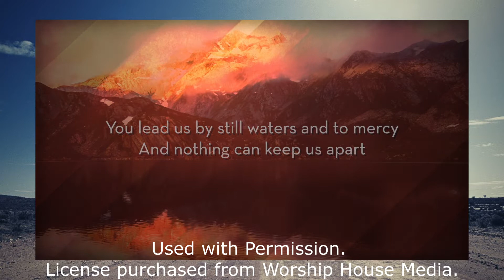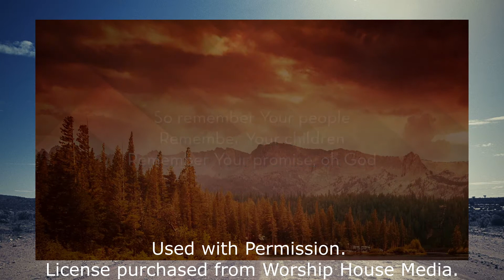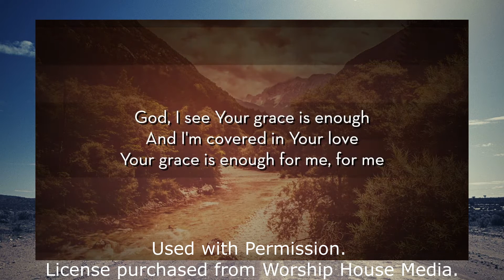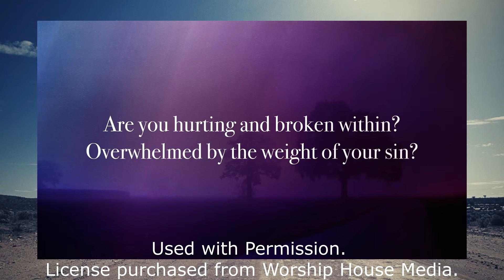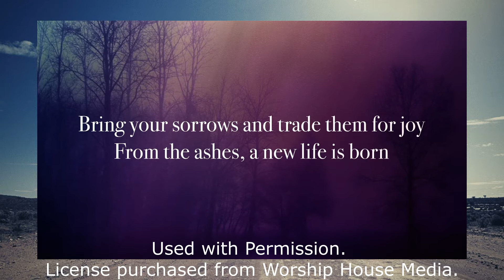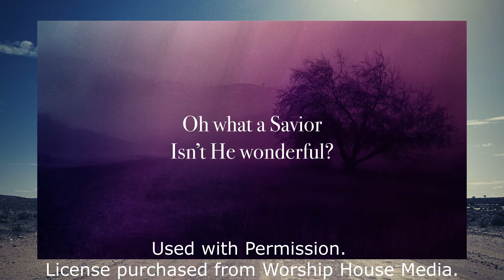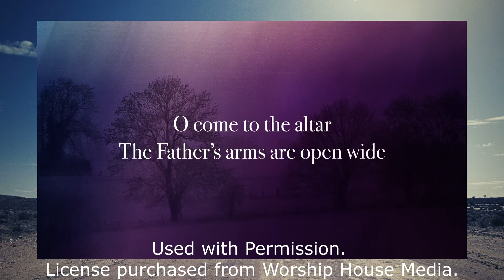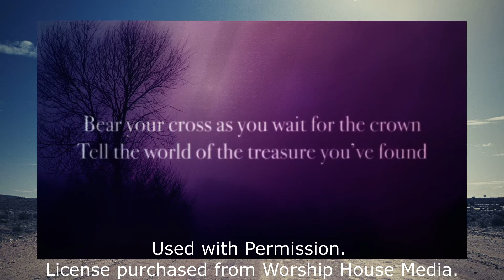The Search for Satisfaction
We're all looking for satisfaction in life--that sweet spot where we feel as though we're living as we're meant to live. But is it even possible to thrive in such a way?